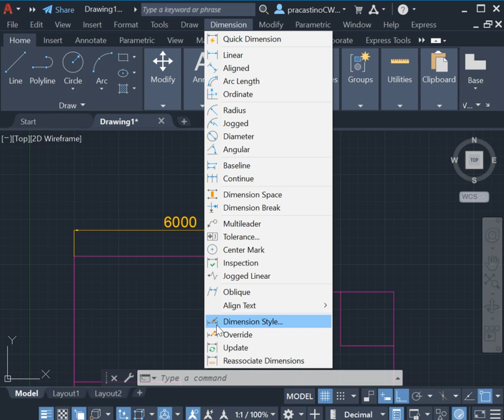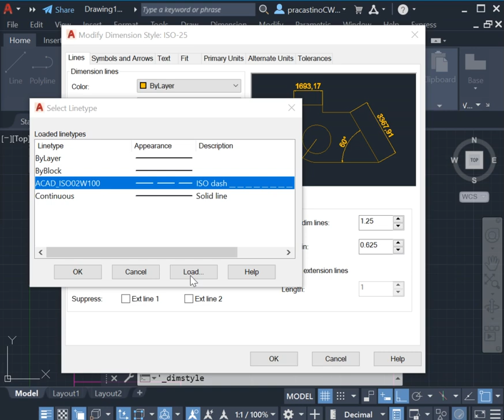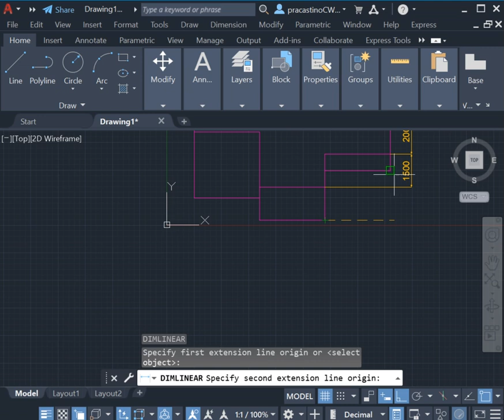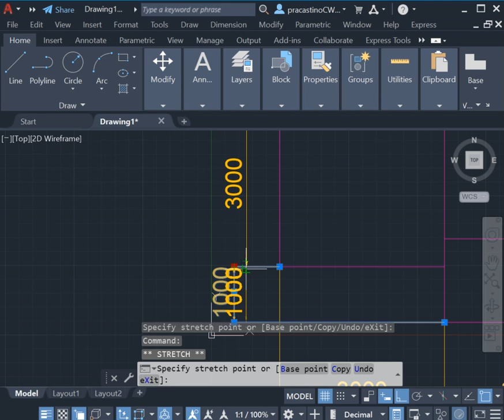Belajar membuat denah 3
Belajar membuat denah seri 1 sampai 16
ikuti dan ulangi sampai mahir